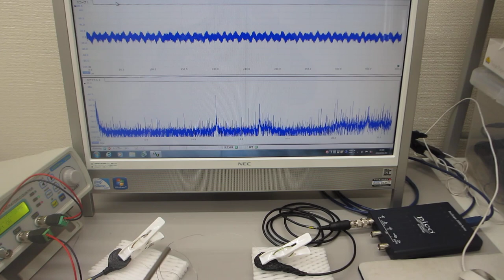線材の音響特性を利用した超音波発振制御実験